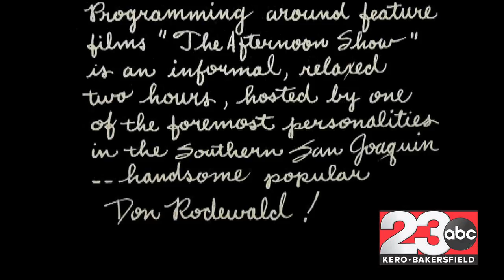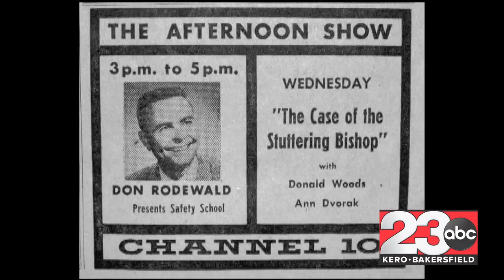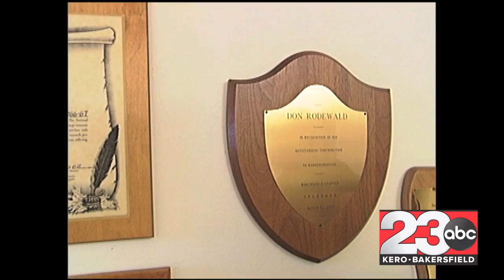Former 23ABC iconic on-air talent, Don Rodewald dies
One of the true legends of Bakersfield broadcast television, Don Rodewald passed away on Wednesday.